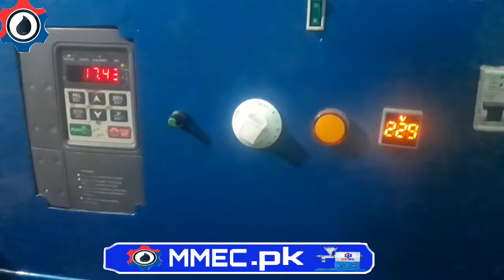mmec.pk oil press machine/cold oil press machine COMPANY/آئل مس/oil press machine in pakistan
New technology oil machine
Oil press machine
Seeds oil extracting machine
Oil press oil machine in Pakistan
MMEC-(Maqbool Mughal Engineering Company)
Model SPO- 0130- Cold Oil Press Machine
Technical Specifications:
Product Type Oil Extracting Machine
Model spo- 0130
Capacity 5 kg per hr
with 300 mm
Machine weight 45 kg
Input value 220/230
Heater Power:400w/220v
Motor capacity:0.50kw
variable speed
working 24 Hours
All Seed Extracting oil..